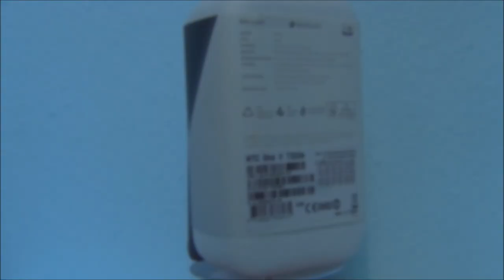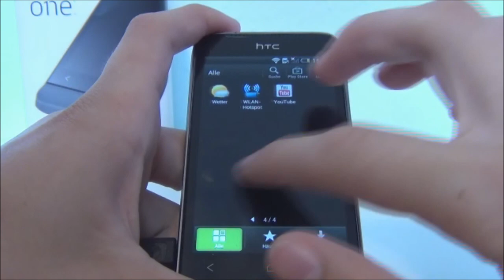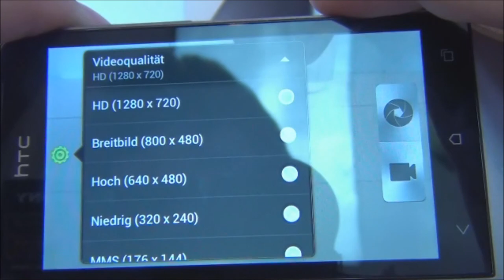HTC ONE V (Unboxing/Test/Review)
Das "HTC ONE V" ist eines der neuen HTC Smartphones aus der ONE-Reihe. Das große 3,8-Zoll und sein außergewöhnlichs Design machen das Handy zu etwas ganz Besonderem.